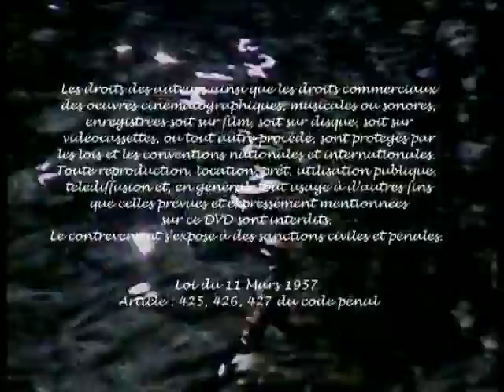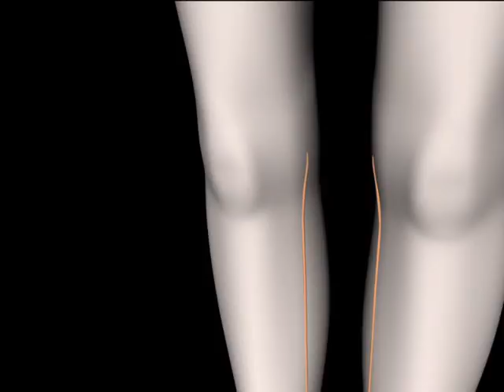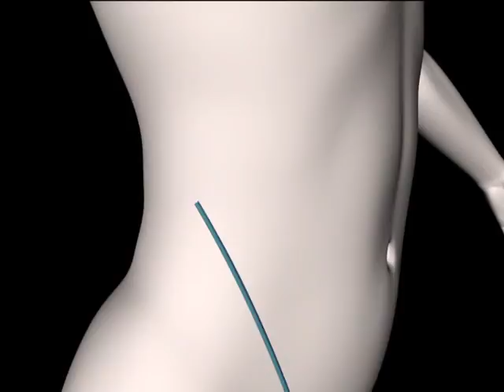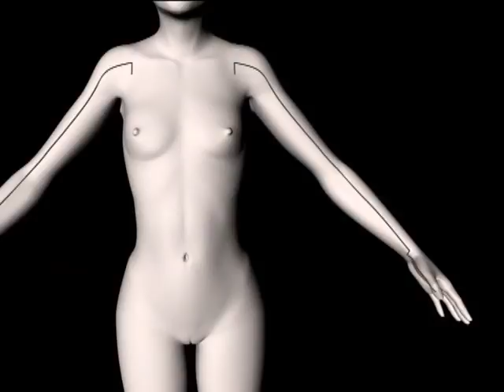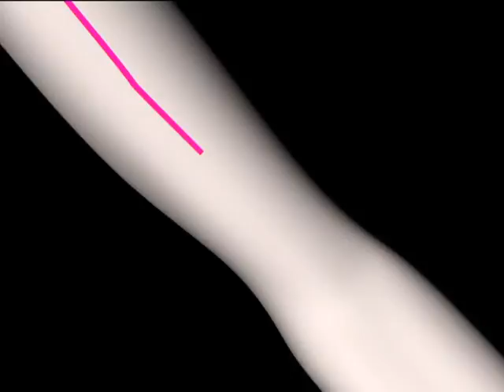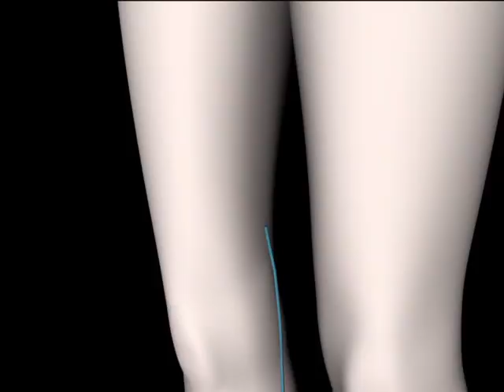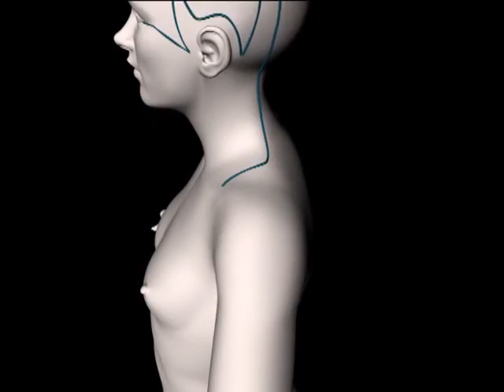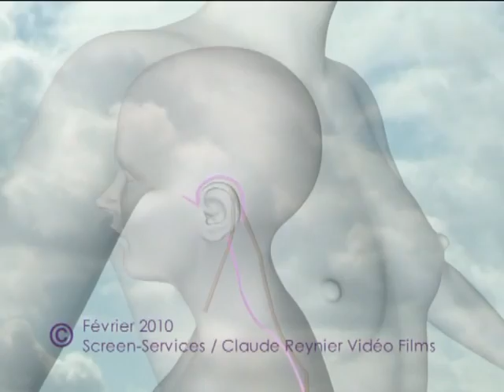Exercices de Qi Gong - Relaxation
S'assouplir avec le Qi gong, c'est se détendre en profondeur, en douceur et en conscience pour s'agrandir, pour résider agréablement à la fois dans son corps et dans le monde. Cela affine le ressenti, favorise l'amplitude des mouvements, tonifie et détend à fois.
Béatrice Reynier a conçu ce programme complet se basant sur la Grande Circulation de l'énergie comprenant 2 grandes parties :
- La première est avec 6 mouvements debout pour cultiver le flux énergétique et pour échauffer le corps.
- La seconde est au sol avec 6 postures. Chaque exercice au sol commence par un automassage d'une paire de méridiens, suivi d'une posture pour se terminer par une méditation avec des visualisations. Vous pourrez suivre l'animation des trajets des méridiens à partir d'images 3D.
La séquence théorique, vous plongera dans l'esprit de ce Qi Gong pour assouplir le corps et l'esprit.